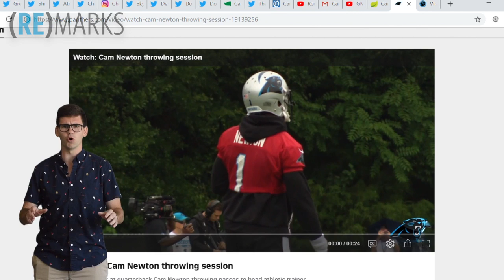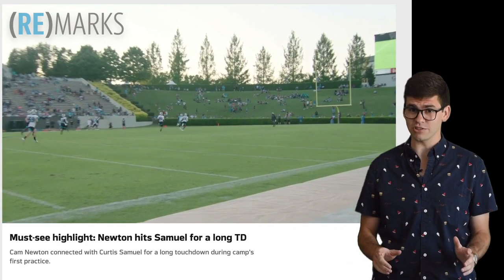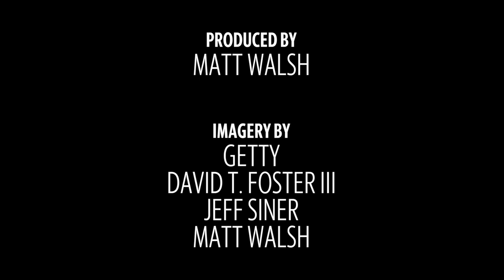(RE)MARKS: Cam's shoulder, and throwing bombs. How did we even get here?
In our first episode, we break down Panthers Quarterback Cam Newton's shoulder, his timeline through injury and how he came to throw bombs during his first day of training camp in Wofford.

Video by Matt Walsh / The Charlotte Observer